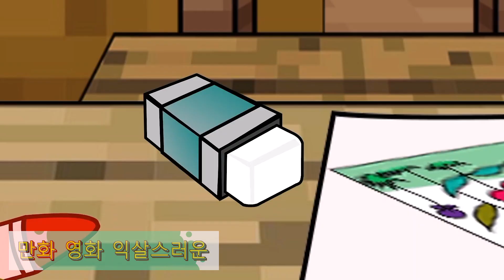Raptors Transformers & Godzilla : Autobot Bumblebee VS Destoroyah Robot stuck ANIMATION EXPENSIVE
Welcome to the entertaining 2D animation channel, the colorful universe of monsters.We'd like to bring transformer & godzilla funny animation cartoon movie and laughter time to the audience the most.

Please leave a comment in the comment section if you have suggestions.